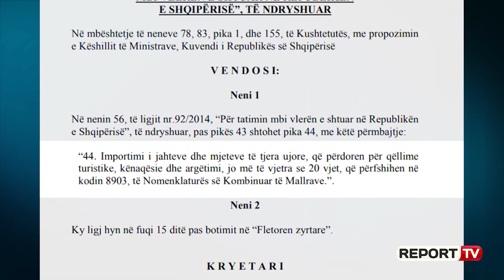Kuvendi miraton heqjen e TVSH-së së jahteve, Klosi: Kjo industri mungon! Nuk favorizon luksin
Parlamenti miratoi projektligjin që përjashton nga TVSH-ja të gjithë ata që do të blejnë nga jashtë jahte dhe mjete të tjera ujore për qëllime turizmi dhe argëtimi. Në projektligj thuhet se do të përjashtohen nga tatimi mbi vlerën e shtuar “Importimi i jahteve dhe mjeteve të tjera ujore, që përdoren për qëllime turistike, kënaqësie dhe argëtimi, jo më të vjetra se 20 vjet, që përfshihen në kodin 8903, të Nomenklaturës së Kombinuar të Mallrave.”